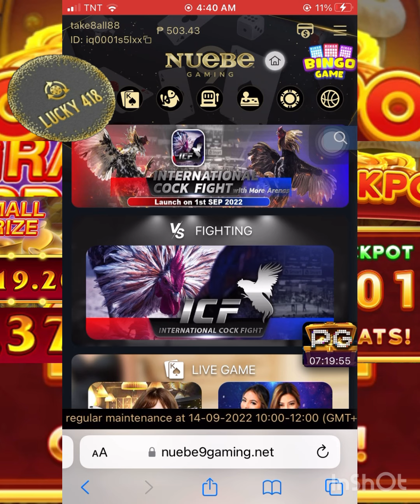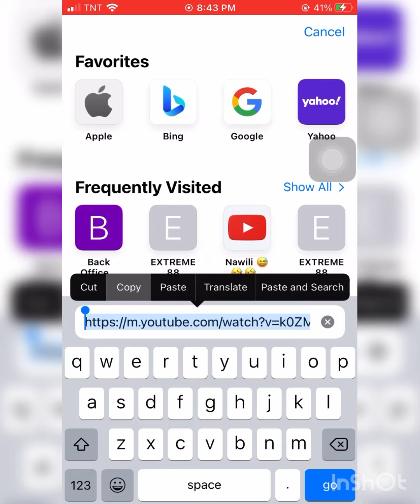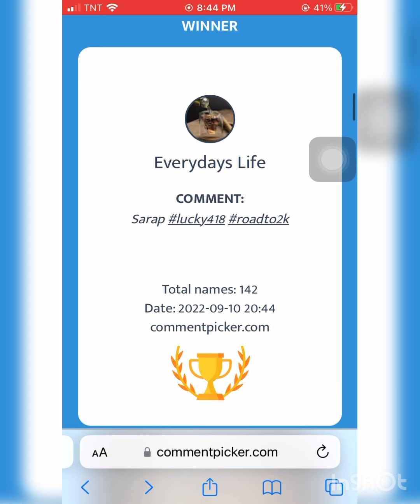Naka 52 🆓 Game na 🎰🎰 Naka Mini Jackpot pa😱😱🤑🤑🤑